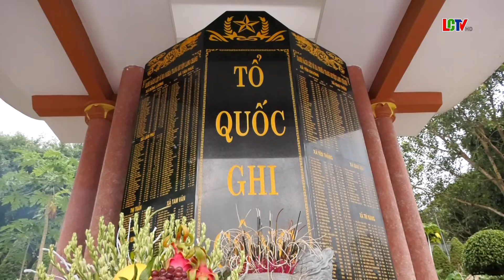Lớp trung cấp lý luận chính trị tổ chức hoạt động tri ân nhân kỷ niệm ngày Thương binh Liệt sĩ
Nhân Kỷ niệm 75 năm ngày Thương binh Liệt sĩ (27/7/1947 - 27/7/2022), ngày 27/7/2022, Lớp Trung cấp lý luận chính trị - hành chính hệ không trung huyện Lang Chánh khóa học 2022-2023, tổ chức hoạt động tri ân nhân kỷ niệm ngày Thương binh Liệt sĩ và giao lưu thể thao.